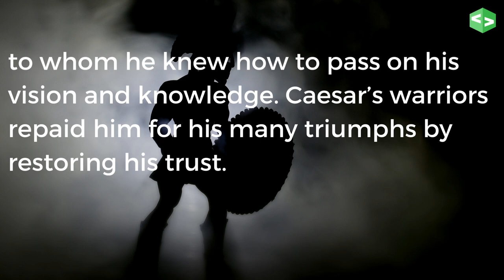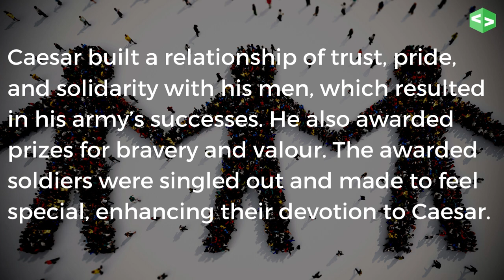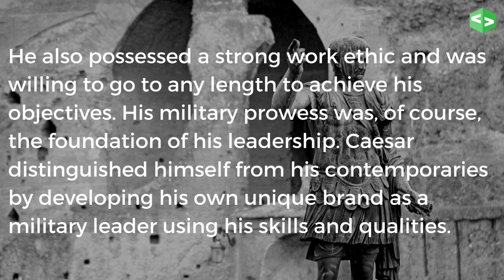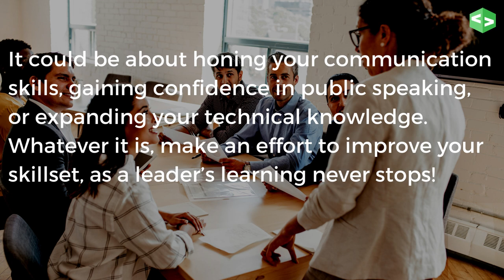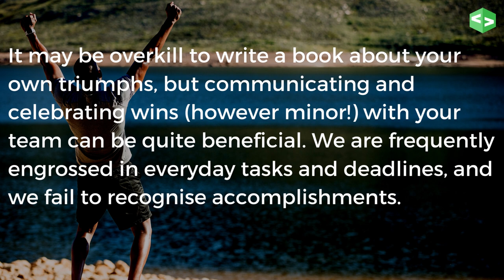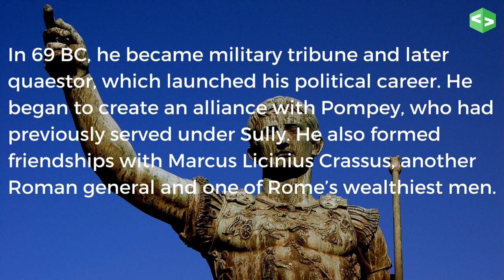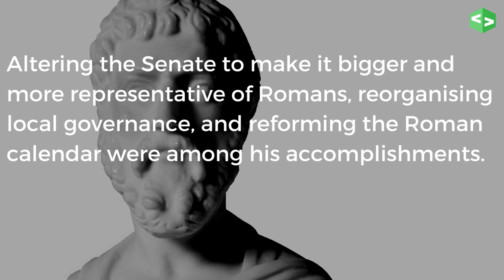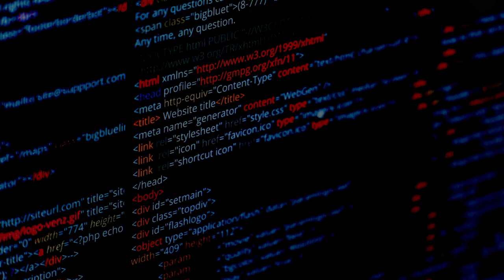What Made Julius Caesar a Great Leader?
Julius Caesar was, without a doubt, the most iconic military leader in history. Aside from his unquestionable tactical skills, the Roman commander distinguished out for his personal leadership lessons to his men, to whom he knew how to pass on his vision and knowledge. Caesar’s warriors repaid him for his many triumphs by restoring his trust.

Julius Caesar turned Rome from a burgeoning empire to a powerful one. Caesar became one of the most feared leaders in history after numerous battles, affairs, and risks. For many years, he had other leaders fleeing or attempting to overthrow him, but none of the foreign leaders succeeded.

To hire a software team for your web, mobile, desktop, and blockchain applications.